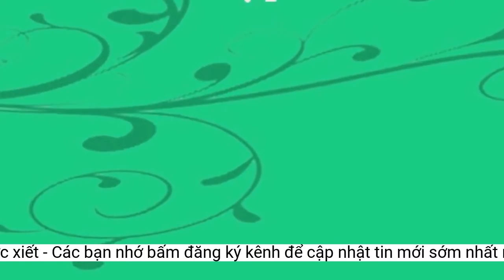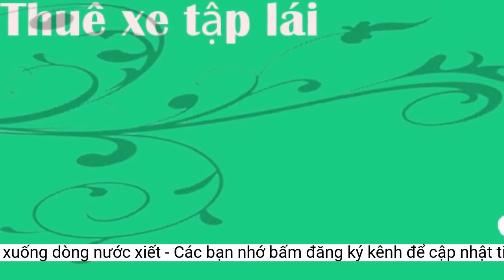'Thuyền trưởng' không bằng lái đẩy ngã 3 CSGT xuống dòng nước xiết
Không có giấy phép nhưng Nguyễn Văn Thìn lại điều khiển phương tiện thủy không biển kiểm soát trên sông Ninh Cơ. Khi bị CSGT phát hiện, Thìn đã xô đẩy ngã 3 CSGT xuống dòng nước chảy xiết.Quá trình thực hiện nhiệm vụ, 3 đồng chí thuộc Tổ TTKS tuyến sông Ninh Cơ, Phòng CSGT, Công an tỉnh Nam Định đều mặc quân phục Cảnh sát giao thông đường thủy đúng điều lệnh.
Chiều ngày 7/3/2022, thông tin từ Cơ quan cảnh sát điều tra Công an huyện Nghĩa Hưng, tỉnh Nam Định, đơn vị vừa ra quyết định tạm giữ hình sự đối với Nguyễn Văn Thìn, SN 1988, trú tại xã Nghĩa Sơn, huyện Nghĩa Hưng phục vụ điều tra, làm rõ hành vi “Chống người thi hành công vụ”.
Công an kiểm tra phương tiện của Nguyễn Văn Thìn.
Đối tượng Nguyễn Văn Thìn tại cơ quan Công an.
Tổ tuần tra kiểm soát áp sát phương tiên thủy do Nguyễn Văn Thìn điều khiển và yêu cầu cập bờ, kiểm tra. Khi các thành viên Tổ TTKS lên thuyền kiểm tra, Nguyễn Văn Thìn đã có hành động chống đối, đẩy ngã 3 đồng chí CSGT đường thủy xuống lòng sông Ninh Cơ. Nơi xảy ra vụ việc cách bờ phải sông Ninh Cơ 120m, mặt sông rộng 280m. Thời điểm 3 đồng chí CSGT đường thủy bị xô ngã xuống sông, dòng nước chảy xiết.
Không có giấy phép điều khiển phương tiện thủy theo quy định nhưng Nguyễn Văn Thìn lại ngang nhiên điều khiển phương tiện thủy không biển kiểm soát di chuyển trên sông Ninh Cơ.
Cơ quan Cảnh sát điều tra Công an huyện Nghĩa Hưng đã ra quyết định tạm giữ hình sự đối với Nguyễn Văn Thìn để phục vụ điều tra./.
Khoảng 13h30’ ngày 3/3/2022, Tổ tuần tra kiểm soát sông Ninh Cơ của Đội CSGT đường thủy, Phòng CSGT - Công an tỉnh Nam Định (gồm 3 đồng chí: Thiếu tá Đặng Hữu Trường – Tổ trưởng Tổ TTKS, Trung tá Trịnh Lê Hưng và Trung úy Vũ Tiến Đạt) làm nhiệm vụ trên sông Ninh Cơ thuộc địa phận xóm 9, xã Nghĩa Sơn, huyện Nghĩa Hưng theo kế hoạch.
Khi tuần tra kiểm soát đến Km28 + 600 sông Ninh Cơ, Tổ TTKS phát hiện Nguyễn Văn Thìn điều khiểnphương tiện vận tải thủy không biển kiểm soát di chuyển trên sông và ra tín hiệu, yêu cầu phương tiện thủy cập bờ để kiểm tra. Nguyễn Văn Thìn đã không chấp hành hiệu lệnh.
Hành vi của Nguyễn Văn Thìn có dấu hiệu của tội “Chống người thi hành công vụ”. Sau khi bắt giữ Nguyễn Văn Thìn, Tổ TTKS tuyến sông Ninh Cơ, Phòng CSGT đã bàn giao đối tượng cho Cơ quan cảnh sát điều tra Công an huyện Nghĩa Hưng tiếp nhận điều tra, xử lý theo thẩm quyền.